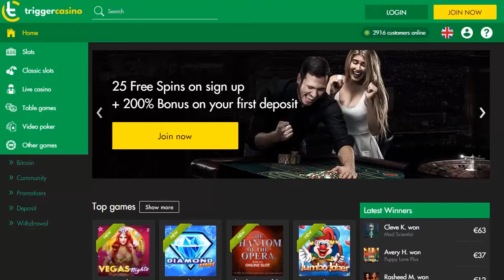Trigger Casino Video Review